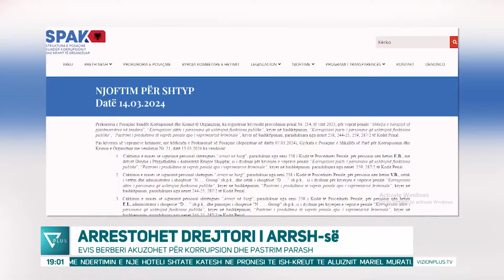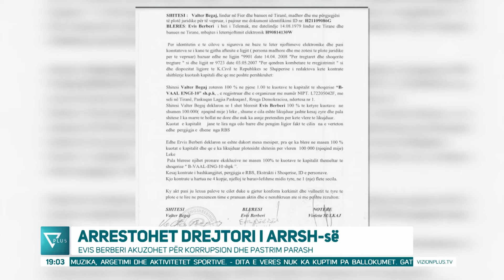Edicioni Informativ - 14 Mars 2024 - Ora 19:00 - News, Lajme - Vizion Plus